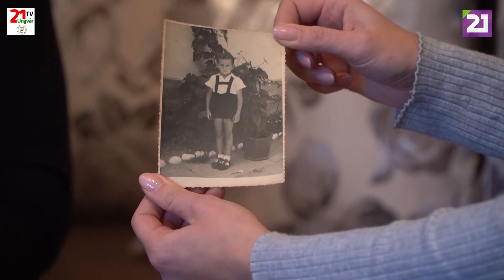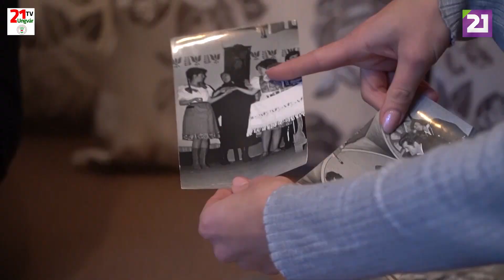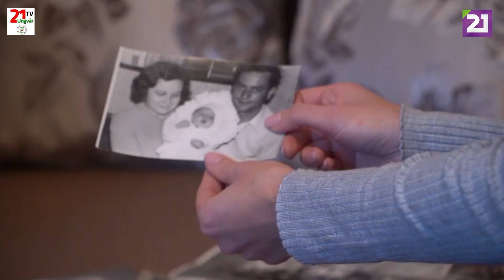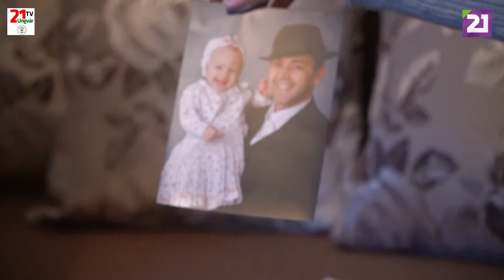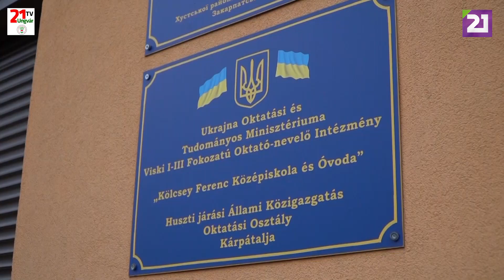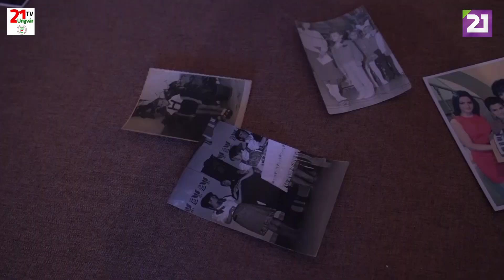TV21 UNGVÁR - CSALÁDBAN MARAD. 34. ADÁS - ÖTVÖS CSALÁD (2020.02.16.)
A Csalàdban Marad mai adàsàban Viskre làtogatunk,ahol az Ötvös csalàd èletèbe nyerhetünk betekintèst. Ida nèni ès Sanyi bàcsi szàmàra a magyar hagyomànyok őrzèse ès a viski èrtèkek àtörökítèse az utókor szàmàra elengedhetetlen.